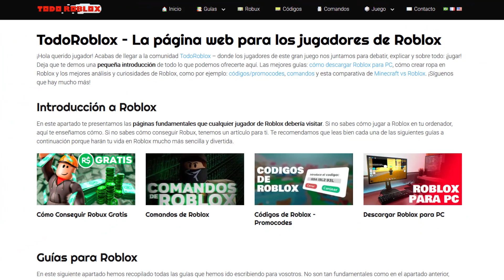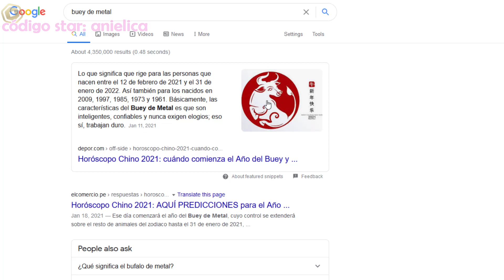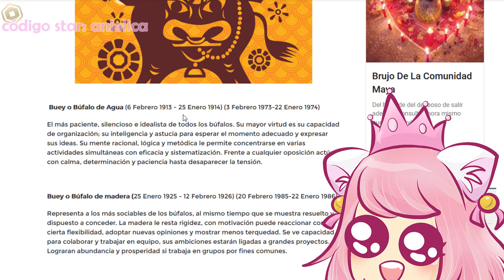*NUEVOS* CARRO CHINO + BUEY DE METAL *GRATIS* ¡FECHA CONFIRMADA ACTUALIZACIÓN LUNAR! en ADOPT ME! 🏮🚗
*NUEVOS* CARRO CHINO + BUEY DE METAL ¡FECHA CONFIRMADA PARA ACTUALIZACIÓN LUNAR! en ADOPT ME! 🏮🚗 Mira el video completo...